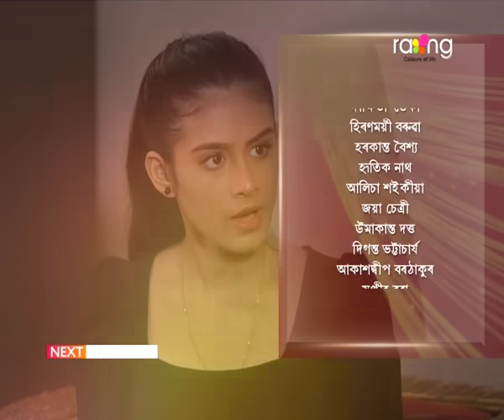Meghmallar - মেঘমল্লাৰ | 30th Dec 2023 | Ep No 96